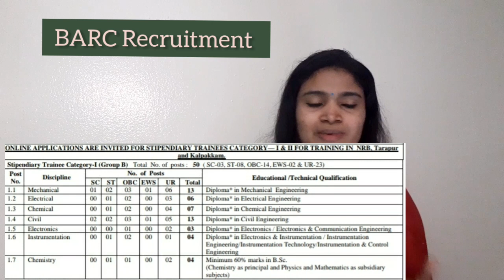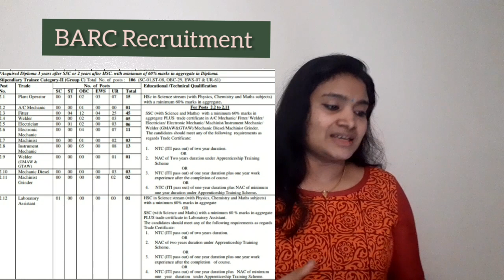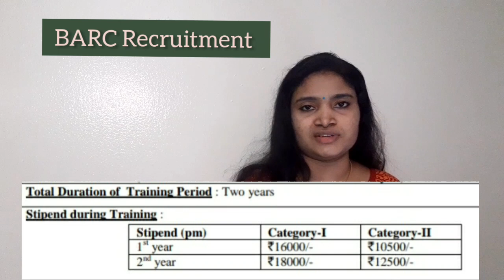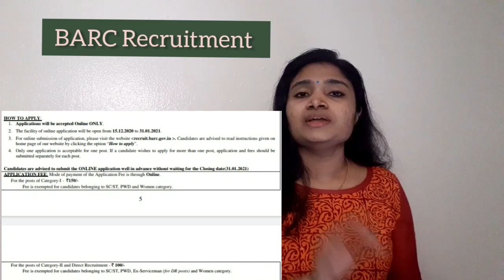BARC Recruitment 2021| Freshers Recruitment| Latest job 2021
Apply link